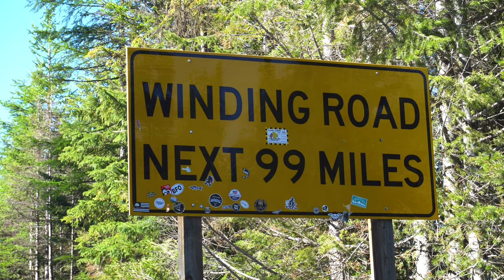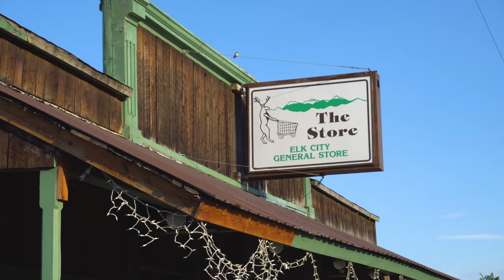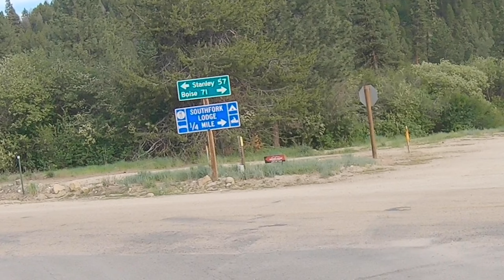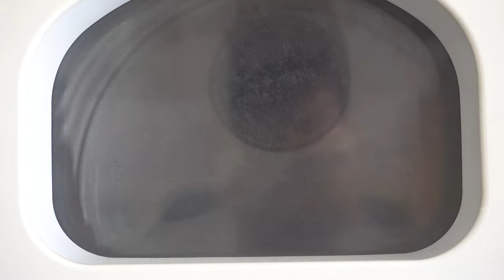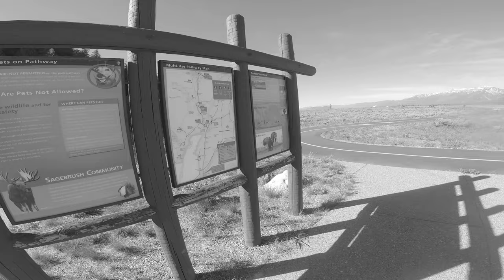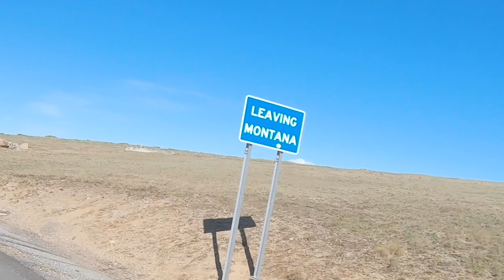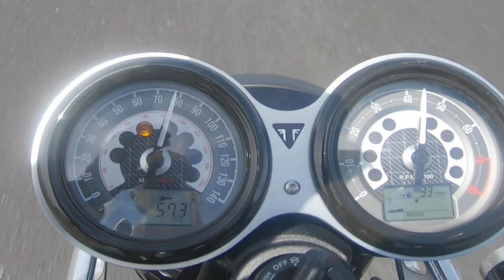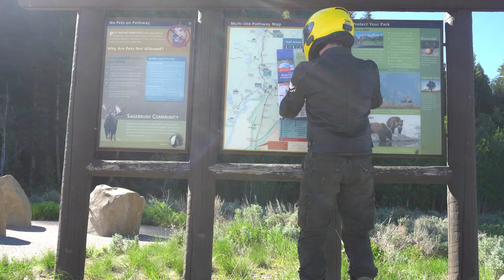No GPS Tour: THE MOVIE (2021) // Triumph Speed Twin 1200 solo road trip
Merry holidays! This is all six episodes of the No GPS Tour edited into one full-length movie. Hopefully this will reach a lot of people who've never seen the original series, and be a worthwhile rewatch for those who have. The eagle-eyed Van Famm may even notice a few small tweaks...

So why release this now? Simple, because I didn't get to take a big moto trip in 2022, but I still want to share travel content like this! It's hard to prioritize motorcycling and YouTubing now that life is back to normal(-ish). Of the ~3,500 miles I rode in 2022, I'd say about 2,500 of them were strictly for everyday transportation, not for fun or for travel. While I can't make any promises, I'm aiming to get two or three solid bike trips on the calendar in 2023. This is my favorite type of video to make; I'm incredibly proud of the No GPS Tour, and I know I've got even better work ahead of me. Ride safe, and I'll see you all in the new year!

0:00 Intro
1:35 Idaho
44:48 Wyoming
54:17 Montana
1:20:45 Wrap-up